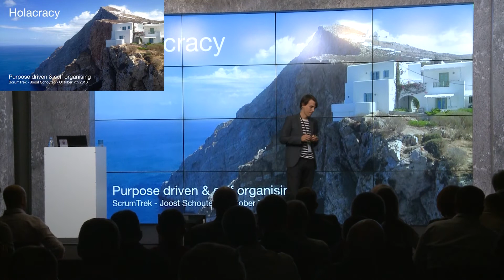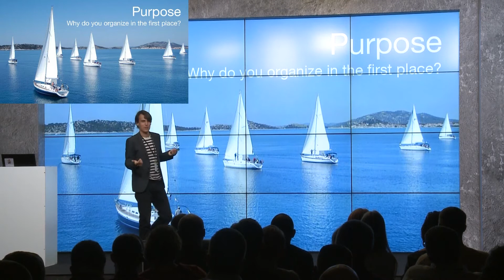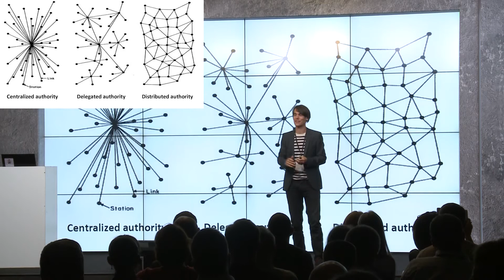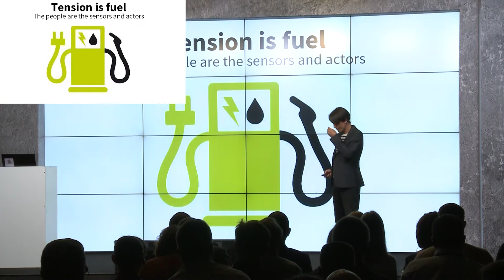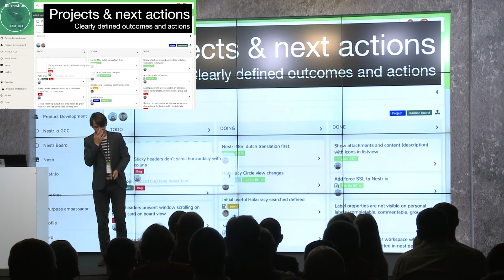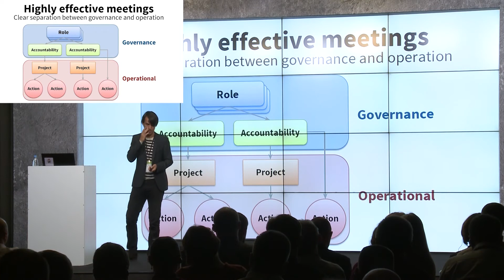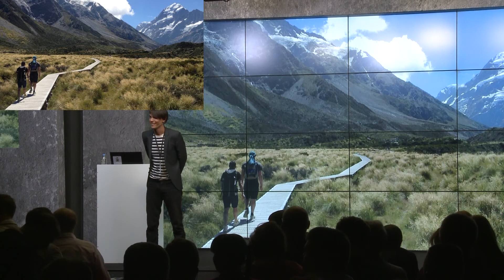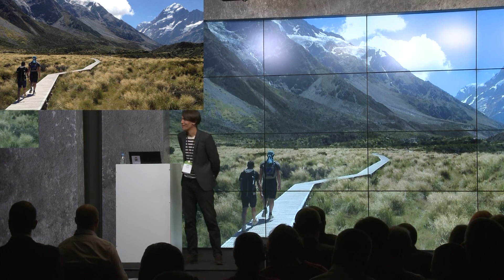Joost Schouten. Holacracy. Purpose driven & self organising (eng)